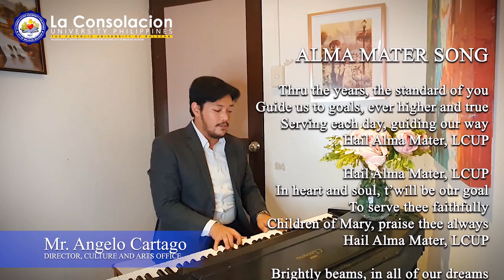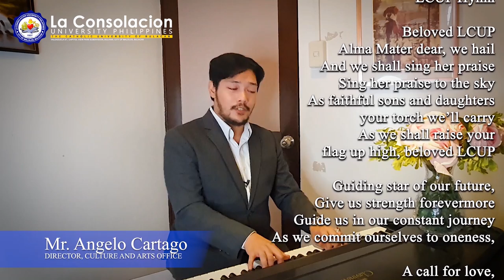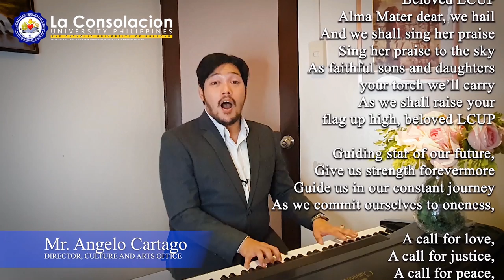Grade 12 GAS, HUMSS, A&D Virtual Graduation 2020